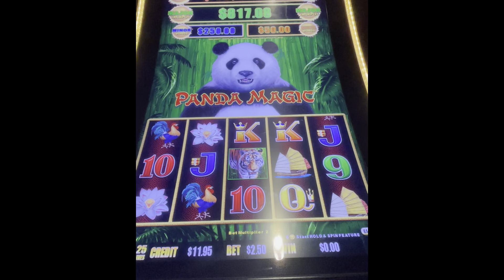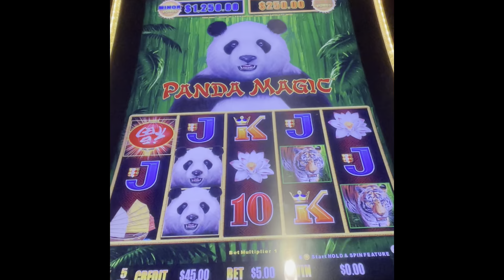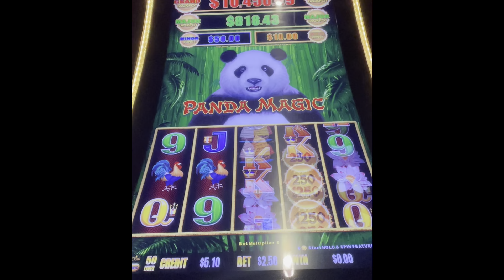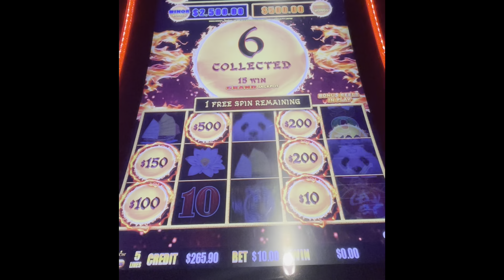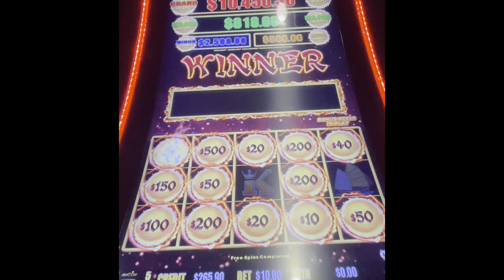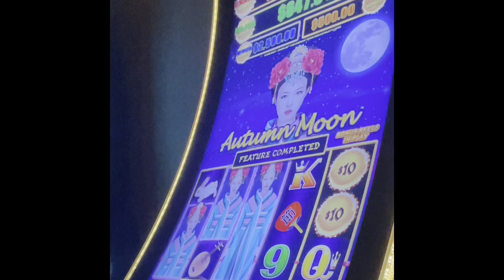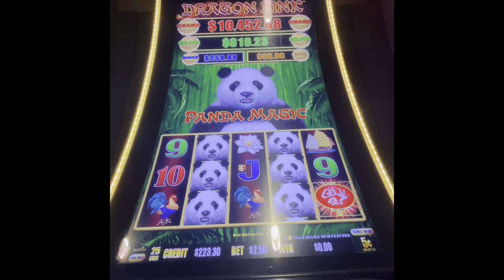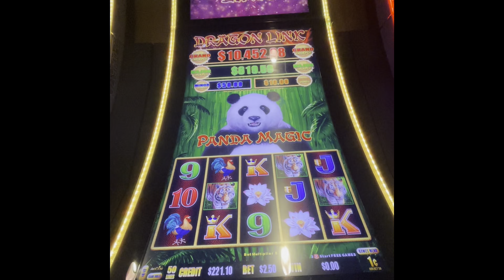Panda panda panda did it again